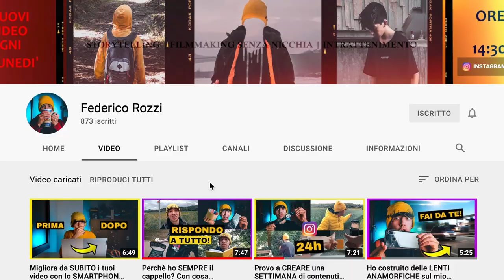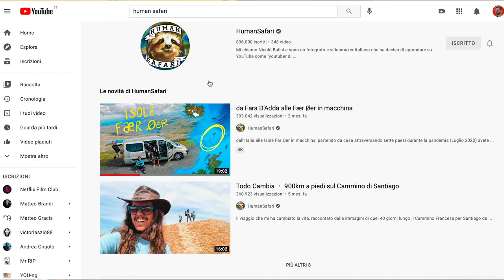Come fare un travel vlog come @HumanSafari - Analisi Youtuber 6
Con Federico Rozzi commentiamo "da Fara D'Adda alle Fær Øer in macchina" di HumanSafari (Nicolò Balini) 🚐

Sono Simo Riccio e con il format "Come funzionano i video che..funzionano" analizzo cosa rende figo un video, guardando il dietro le quinte di cosa fanno gli altri youtubers per mantenerti incollato allo schermo.

Spero che tu possa imparare qualcosa e scoprire la tua abilità nell'essere tu stesso un creatore di contenuti. Ah,  vuoi migliorare il tuo progetto su YouTube e crescere con una community di altri creators?

00:00 Presentazione
01:09 Teaser del travel vlog
02:11 Voice over per raccontare meglio
03:46 Le scritte dei luoghi come "capitoli"
04:39 Racconto storico dei luoghi visitati
06:20 Color grading, come fa?
08:10 Creare empatia con lo spettatore

Grazie a: Samuele Buson, Street Level Photography, Marco Proserpio, L'angolo del Frank, Alberto Giannone, Dario Orecchia, Luca Bucci, NOPANICtv, DestTime, Antonio Sgobba, Ewe ewe_way, Davide Della Rossa.